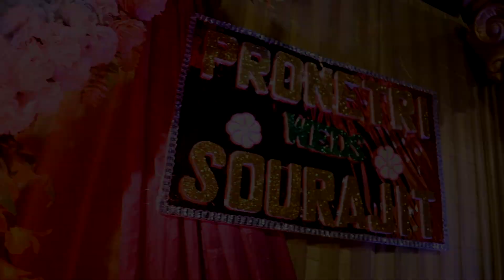WEDDING TEASER || MY WEDDING VIDEO 💍 || PRONETRI WEDS SOURAJIT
Hey Everyone !!!

So as I complete Six months of this hell of a lifelong ride here's the best moments of THE DAY !

This video is the most special video of my life and I am so happy and thrilled to share it with all of you!!!

The video is shot and edited by - The Wedding Diaries Team